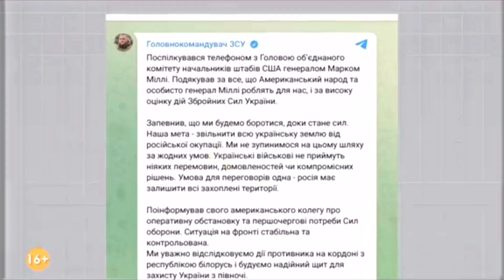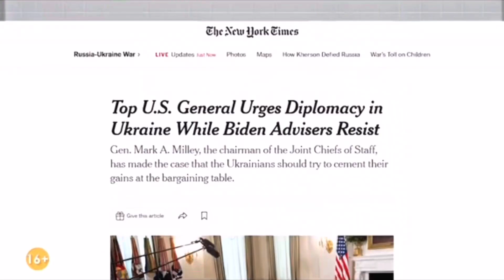УКРАИНСКАЯ ФОРМУЛА МИРА🌍 ЗЕЛЕНСКИЙ🇺🇦 ПРЕДЛОЖИЛ ПУТИНУ🇷🇺 ОБМЕН ПЛЕННЫМИ